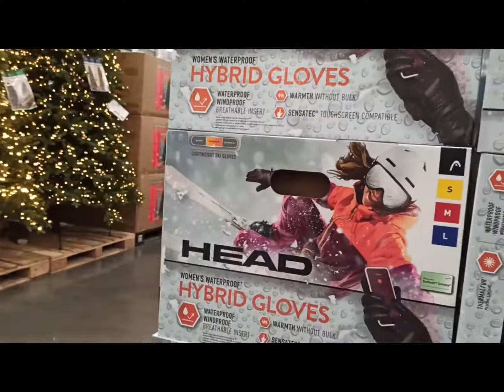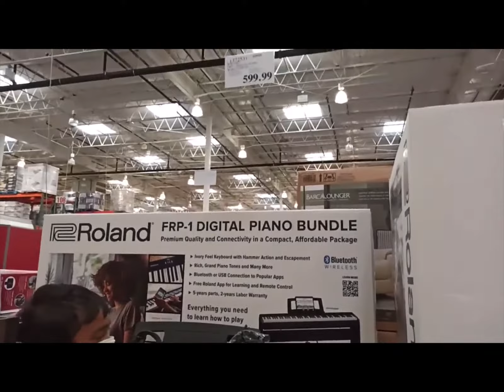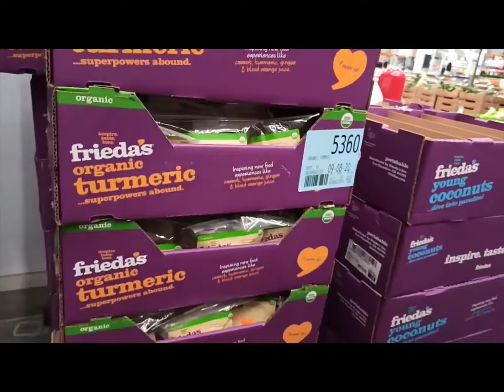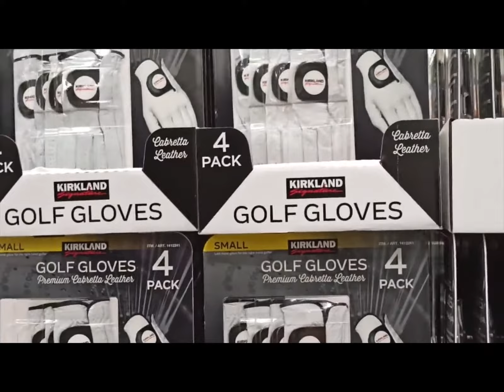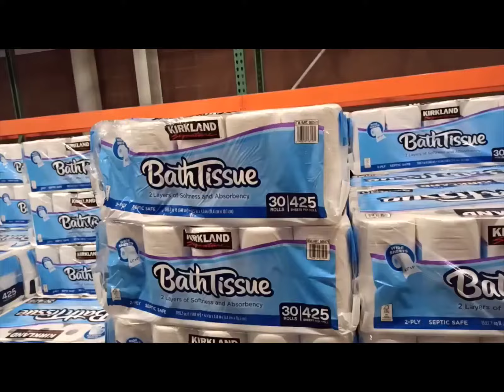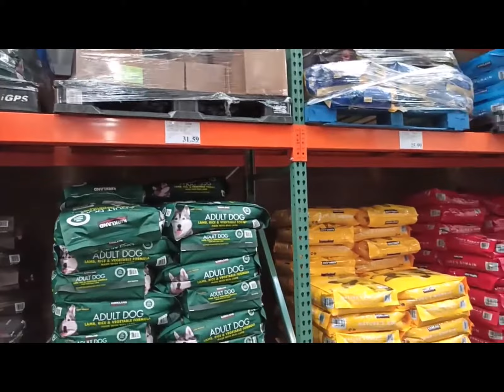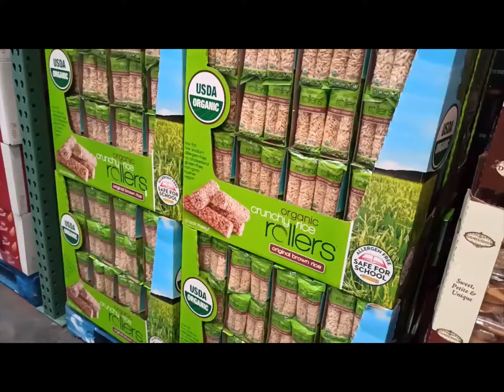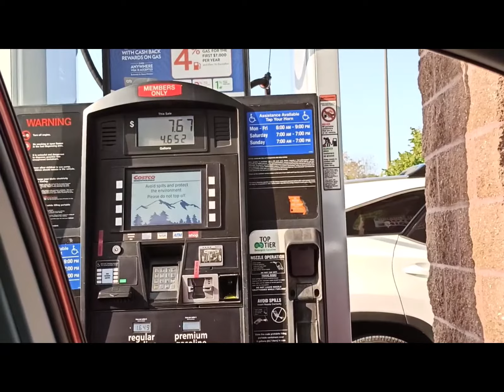Costco Wholesale in tamil|காஸ்கோ ஹோல்சேல் இன் தமிழ்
Try my other videos in the below list,